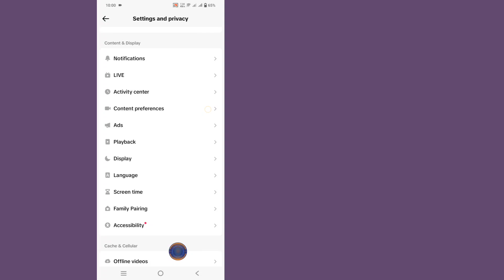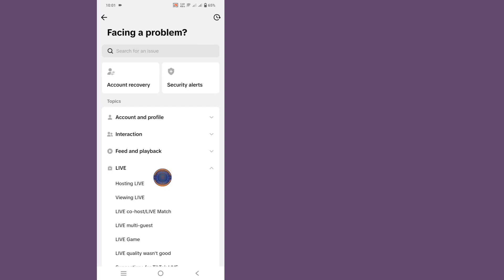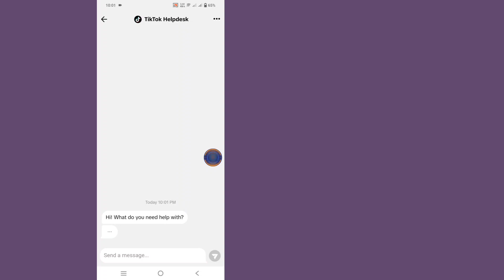Vá ao vivo no TikTok sem 1000 fãs | Como corrigir o tempo ao vivo em TikTok-2024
Neste vídeo vou mostrar-lhe How To Go Live On TikTok Without 1000 Fans

Como ficar ao viver no TikTok sem 1000 fãs?
Por favor, siga as minhas instruções no ecrã de todas as etapas.

🎁Obrigado por observar
🎁Não se esqueça de deixar um ''LIKE''
🎁Por favor, partilhe com os seus amigos Se gostou e achasse este vídeo útil

🔎 Outras consultas relacionadas:

1.º Vá ao vivo no TikTok sem 1.000 seguidores
2. TikTok transstre de stream abaixo de 1.000 fãs
3. Como desbloquear o recurso ao vivo do TikTok
4. TikTok ao vivo sem limite de seguidores
5. TikTok hack ao vivo para menos seguidores
6.º TikTok truques de transmissão ao vivo 2024
7.º Vá ao vivo no TikTok sem 1k seguidores
8.º TikTok worksis 2024 ao vivo
9.º Stream no TikTok com menos de 1000 fãs
10.º Restrição ao vivo do TikTok 2024